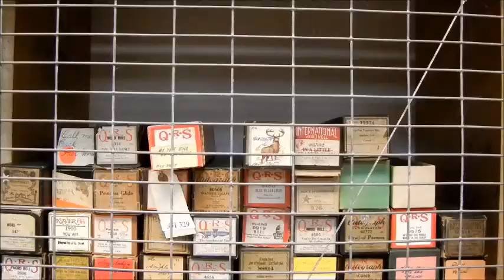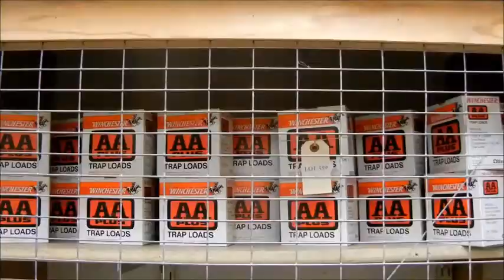Public Estate Auction, Saturday July 26, 2014 10:00AM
Public Estate Auction - DGW Auctioneers
Auction: Saturday, July 26, 2014 10:00am
Preview: Friday, July 25, 1:00pm - 8:00pm, Saturday, July 26, 8:30am - 10:00am